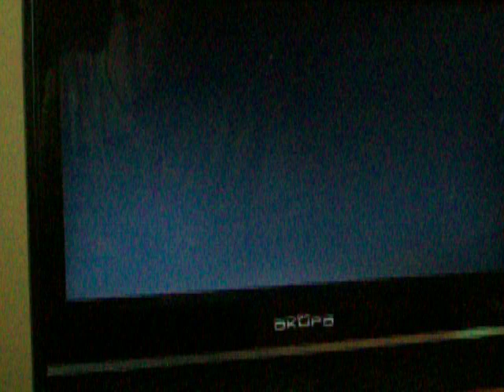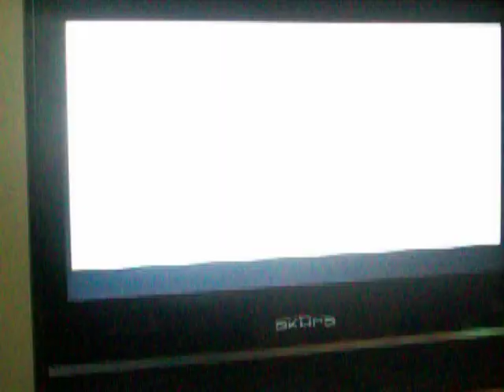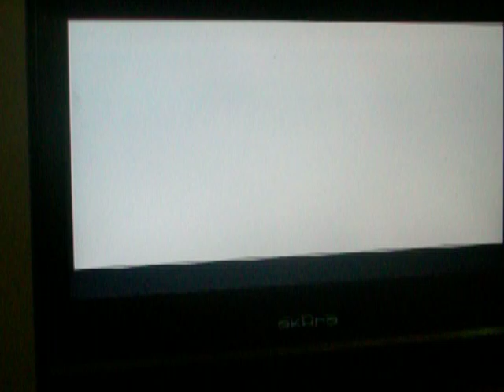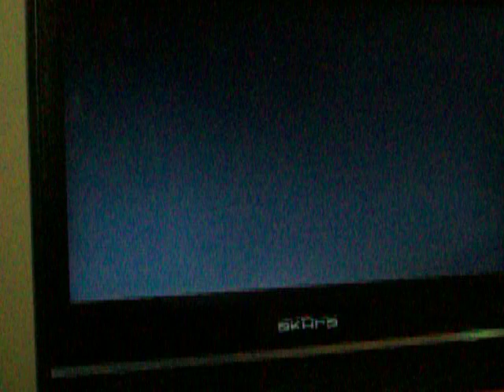project zero introduction chapter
im gonna fail lol